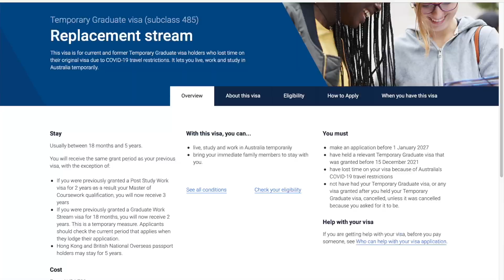5 Important Changes For International Students From 1st July In Australia | Harpreet Vlogs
Note - In this video I shared the five important changes that came in action on 1st July, 2022.

Timestamps:
0:00 Intro
0:43 Minimum wage increase
1:14 Working rights in Australia
3:02 Replacement of temporary graduate visa
4:15 Course change process
7:22 Student visa fees increase
8:01 Conclusion

Gears used in this video:

My Laptop

Go Pro Hero 10

Go Pro Media Mod

Microphone with wire

Wireless microphone

Microphone for Iphone